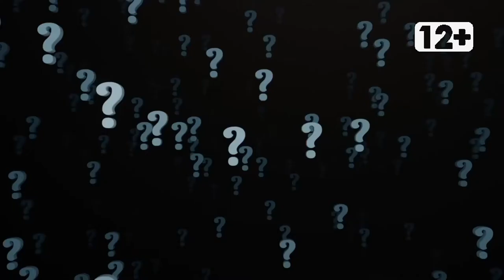Вопрос судебному приставу